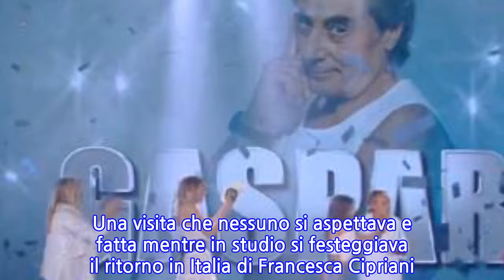Nino Formicola vince la finale dell'Isola dei Famosi 2018: il trionfo di Gaspare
Lunedì 16 aprile è andata in onda la finale dell’ISOLA DEI FAMOSI. Una puntata piena di colpi di scena in cui non sono mancante le polemiche. Uno dei momenti più emozionanti è stato sicuramente quello in cui PIETRO TARTAGLIONE ha deciso di fare la proposta di matrimonio a ROSA PERROTTA. I due si sono conosciuti all’interno del programma Uomini e Donne e, a quanto pare, presto convoleranno a nozze. Anche Mara Venier, emozionata e sorpresa, ha deciso di immortalare il momento e pubblicare un post su Instagram proprio con i futuri sposi. Ma andiamo a scoprire cosa è successo nella finale e chi è il VINCITORE DELL’ISOLA DEI FAMOSI 2018.